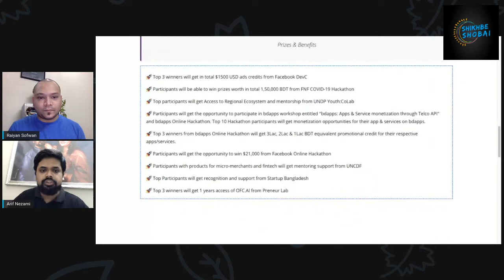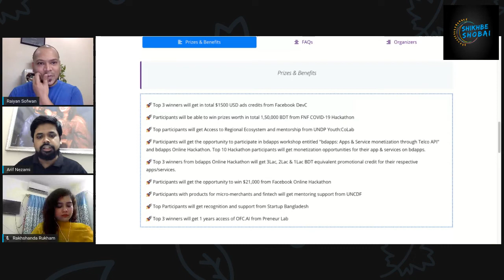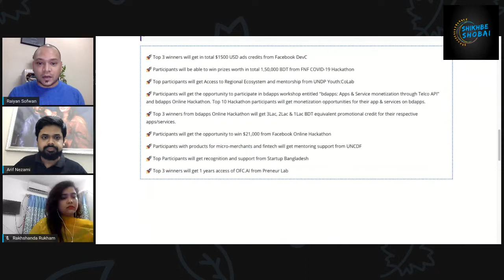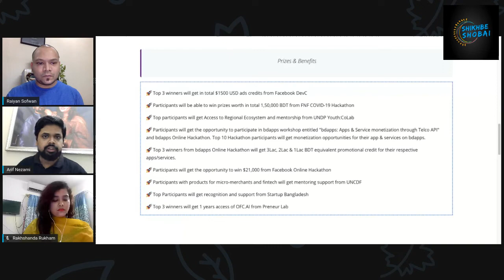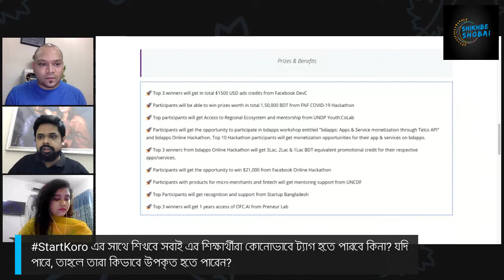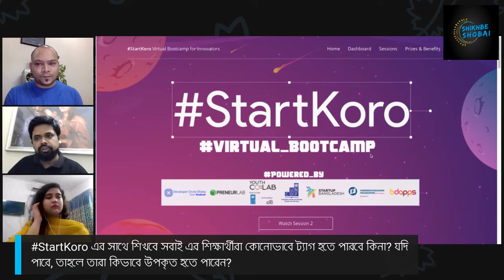Meet the Experts on Digital Innovations during Covid 19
শিখবে সবাই এর নিয়মিত আয়োজন “MEET THE EXPERTS” এর এই পর্বে অতিথি হিসেবে উপস্থিত থাকবেন Preneur Lab এর সিইও আরিফ নিজামী এবং GDG Dhaka এর ম্যানেজার রাখশান্দা রুখাম।

Preneur Lab, Startkoro এর মাধ্যমে স্টার্ট আপ তৈরি করে শিখবে সবাই এর শিক্ষার্থীরা কিভাবে উপকৃত হবে, এই নিয়ে অনেক গাইডলাইন থাকবে এই পর্বে। পাশাপাশি GDG Dhaka সরকারের বিভিন্ন ডিজিটাল উদ্যোগকে সাহায্য করছে তা নিয়েও জানতে পারবেন এই আলোচনায়।